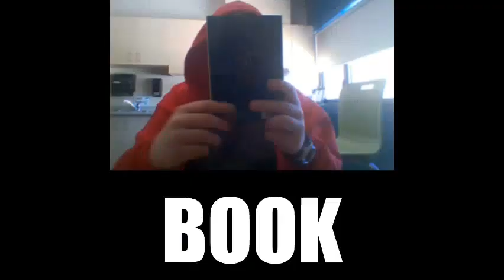BOOK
Enjoy some Minecraft and wanna see a lot of my stuff relating to it?
Join our very own server now! Where you can meet up with other fans and make new friends! or just talk to me every now and then!